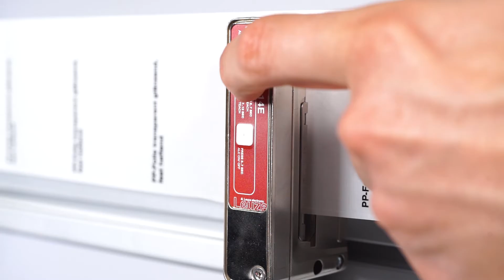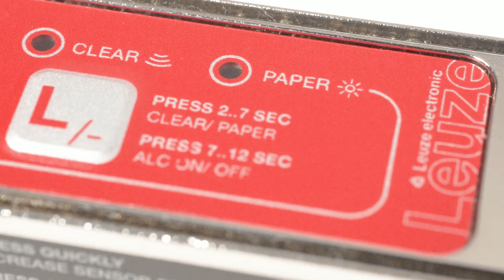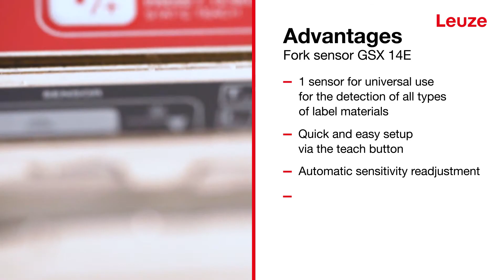Fork sensors - Label sensors - Combination fork sensor GSX14E for detecting labels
World's first GSX14E: 2 in 1 fork sensor

The GSX fork sensor is the world's first sensor of its kind and combines the two detection methods of ultrasonics and light in a single housing. It brings together the advantages of both principles and can be used very flexibly. It reliably, quickly, and precisely detects a wide range of labels, regardless of their material and surface characteristics. Even labels made of inhomogeneous cavitated BOPP material can be reliably detected through the optical operating principle. The fork sensor is thus especially suitable for applications where a wide range of labels need to be detected, which, in the past, frequently required the use of multiple different sensors.

+ Universal use for the detection of all types of label materials.
+ The user saves not only space, but also additional time and costs of installation.
+ Perfect for labeling machines that are operated with changing label types.

We are an international sensor expert in automation technology.